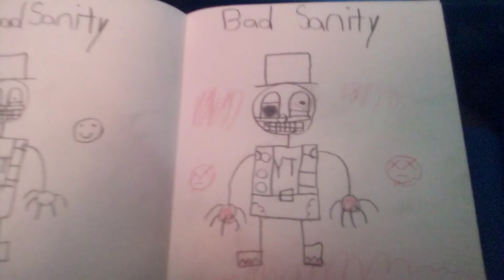Good Sanity vs Bad Sanity (WARNING BLOOD)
it's needs something scary then that